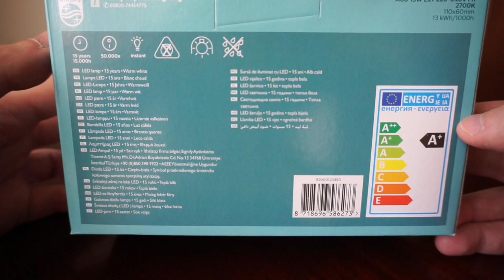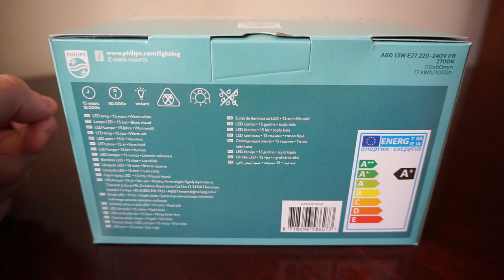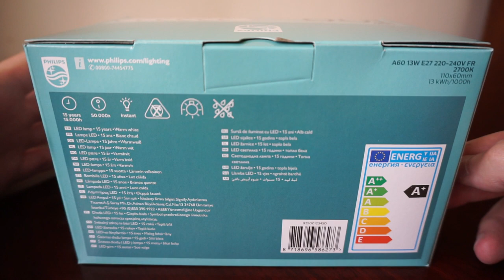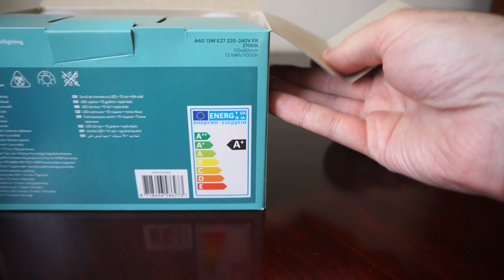Philips LED E27 Frosted Light Bulbs, 13 W (100 W) Warm White, Pack of 6 [Energy Class A+]